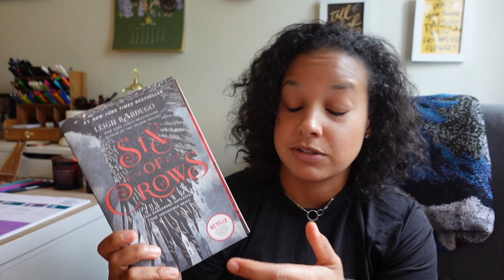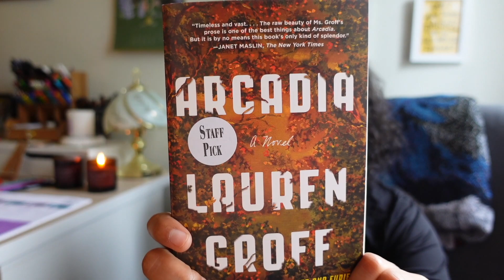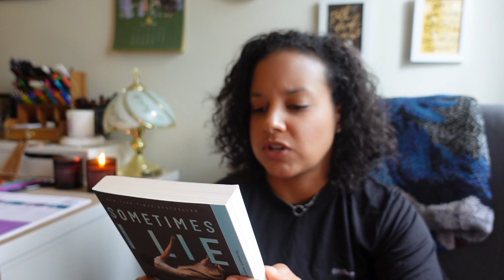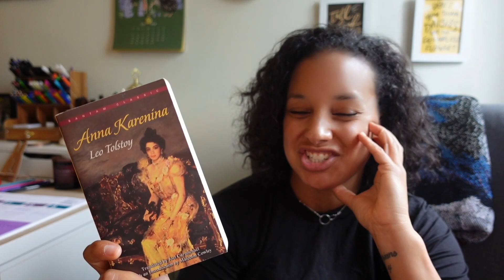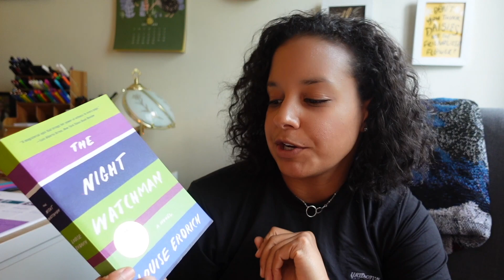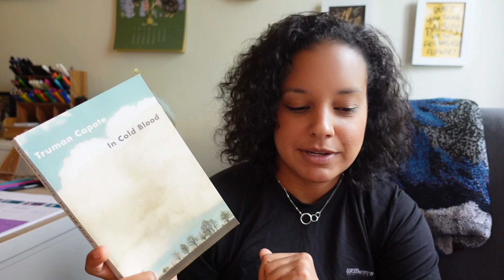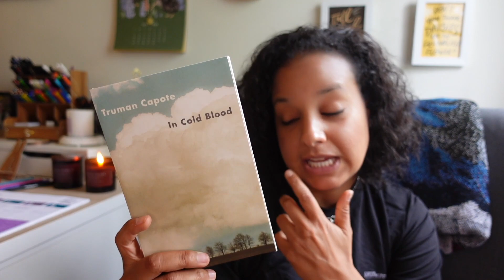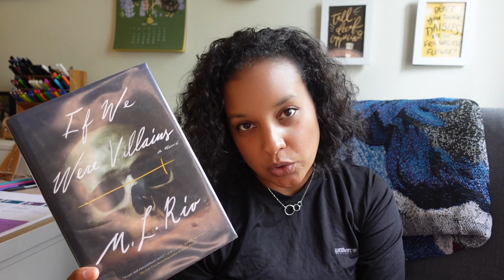Spoopathon TBR | October 2021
It's spooky season (or should I say Spoopy!). I'm making my way through a bookish haunted house and the only way out is to read books from varying prompts. Will I make it out alive? Take a look at what books I'm planning to read for October's TBR!

Happy Reading,
~ Courtney

BOOKS MENTIONED:
"Arcadia" by Lauren Groff
"Sometimes I Lie" by Alice Feeney
"Anna Karenina" by Leo Tolstoy
"The Night Watchman" by Louise Eldrich
"In Cold Blood" by Truman Capote

🎵  Doorway - Slenderbeats